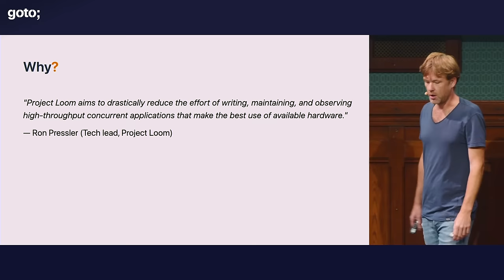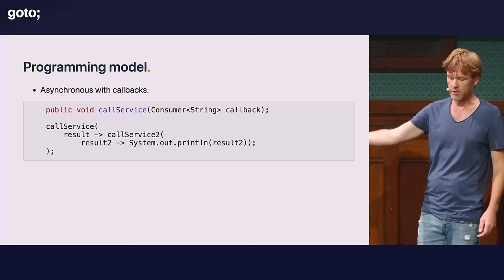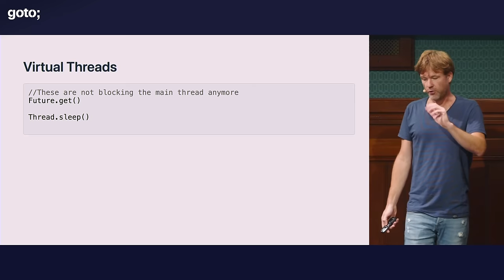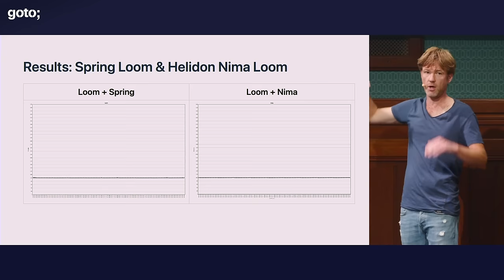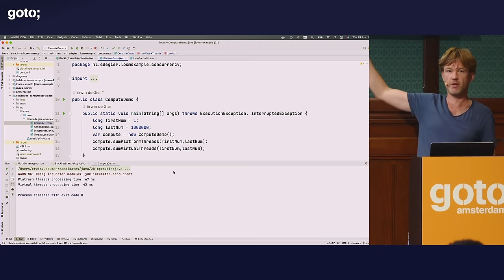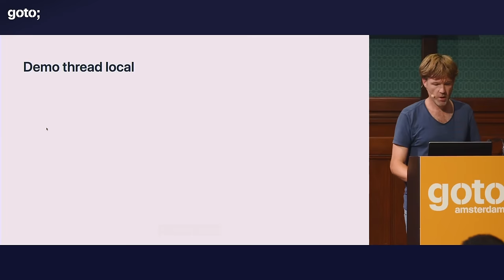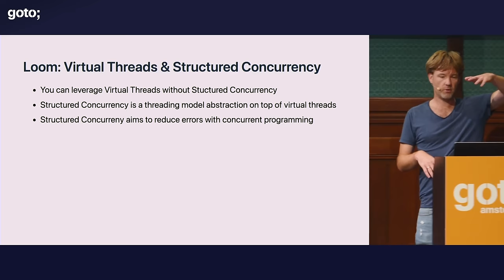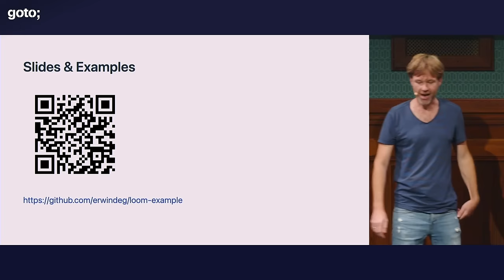Java Project Loom: Why Should I Care? • Erwin de Gier • GOTO 2023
Erwin de Gier - Software Architect at Trifork & Coach

ABSTRACT
You might have heard about Project Loom, Virtual Threads, Fibers in relation to the upcoming Java Versions. Apparently this is a big new feature that is going to change a lot.
But what are we exactly talking about if we talk about Virtual Threads?
How does it influence to work we currently do?
In which Java version can we expect what versions?
Are Project Loom based Java applications more performant than traditional (blocking) Java applications?
How do Virtual Threads relate to reactive programming and Kotlin coroutines?

In this talk we look at all these questions and more. When you walk away from this talk you are up to date on Project Loom & Virtual Threads and you know what you can expect from them. [...]

TIMECODES
00:00 Intro
00:19 What?
00:42 Why?
01:16 The problem
02:35 Possible solutions
03:22 Answer: Virtual threads
05:47 Existing solutions
05:52 Programming model
11:21 Virtual threads
13:24 Architecture
15:16 Demo
16:15 Results
17:04 Conclusion
19:56 Demo
21:58 Thread pinning
24:14 Demo
26:20 ScopedValue
27:20 Demo
28:15 Structured concurrency
29:46 Demo
31:42 Loom
32:09 Want to get started now?
33:33 Is reactive dead?
34:28 What about Kotlin coroutines?
35:57 Conclusion
37:05 Outro

RECOMMENDED BOOKS
Markus Eisele & Natale Vinto • Modernizing Enterprise Java •
Joshua Bloch • Effective Java •
Venkat Subramaniam • Programming Kotlin •